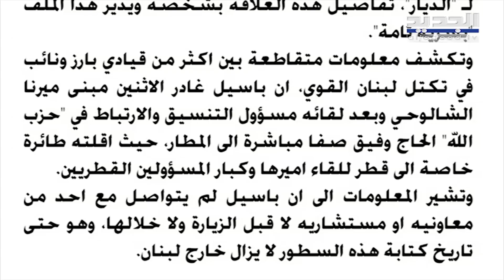تواصل ســري بين جبران باسيل و قطر والعقو.بات الاميركية حاضرة ! qatar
تواصل ســري بين جبران باسيل و قطر والعقو.بات الاميركية حاضرة